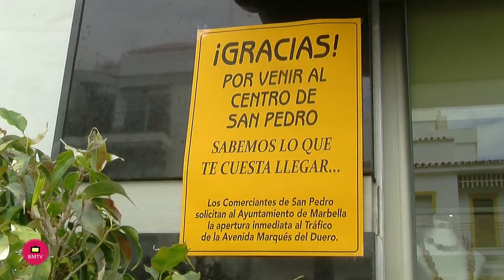EL PSOE EXIGE UNA PLANIFICACIÓN ORDENADA DE LAS OBRAS EN SAN PEDRO Y SOLICITARÁ LA CREACIÓN DE UNA M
El concejal portavoz del Grupo Municipal Socialista Manuel García ha exigido hoy a la Tenencia de Alcaldía de San Pedro “una planificación ordenada de las obras”, y ha anunciado que solicitará la creación de una mesa para el estudio del tráfico, compuesta por técnicos y responsables municipales ante la “manifiesta incompetencia” de Rafael Piña.

El edil ha declarado que la intención del PSOE es crear “una salida consensuada al caos que ha formado el teniente alcalde”, y ha denunciado que el tráfico  “no puede ir a golpe de antojos, ni dependiendo de dónde vengan las críticas”.

Ha acusado a Rafael Piña de “desojar la margarita todos los días, anunciando un día que abre el tráfico, para desdecirse el día siguiente, y al revés”. Añadió que los comerciantes “están comprobando como esta falta de planificación está afectando a sus ventas”, y ha añadido que las obras “son necesarias, pero han de estar planificadas, a partir del diseño del modelo de ciudad que se quiere”.

Al mismo tiempo, ha anunciado que en San Pedro se hace necesario “un sistema global de movilidad”; ya que ahora mismo con la puesta en marcha próximamente de la peatonalización de la calle Pizarro, se abrirá un nuevo frente en este sentido, por lo que exigió “una planificación consensuada previamente con todos los sectores implicados”, ya que se eliminarán los aparcamientos, un extremo en el que parece que algunos vecinos no están muy de acuerdo.

Del mismo modo, apuntó que también está prevista la remodelación de la Plaza de la Iglesia, una obra secundaria, si bien, señaló “exigimos que la Tenencia de Alcaldía se ocupe de los barrios más abandonados como Fuente Nueva o la Divina Pastora, dónde parece que les cuesta más invertir”, y exigió de que de inmediato se acometa el saneamiento de Fuente Nueva.

Manuel García insistió en denunciar “la política de ensayo y error” que se está aplicando en San Pedro, ya que si las obras de Marqués del Duero comenzaron hace un año “debería conocerse con antelación si va a estar abierta al tráfico o no, ya que, entre otras cuestiones se ha construido un vial para el tráfico que a día de hoy no se sabe si se usará o no”, concluyó.